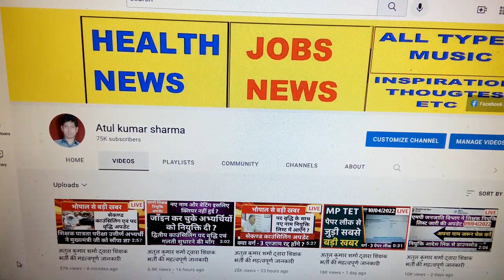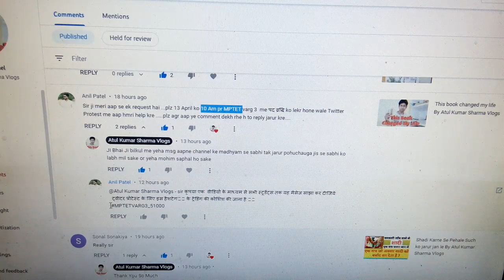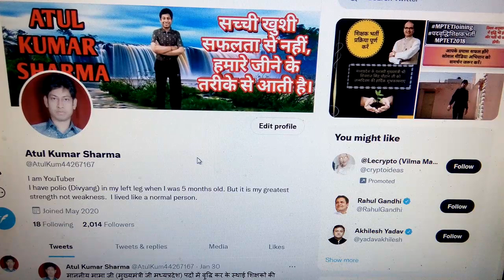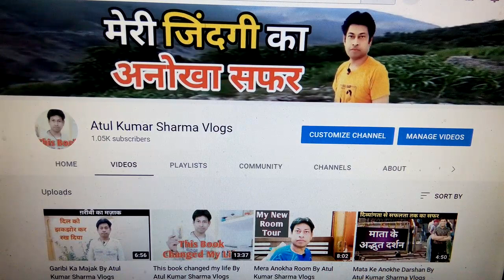अतुल कुमार शर्मा द्वारा शिक्षक भर्ती की महत्वपूर्ण जानकारी